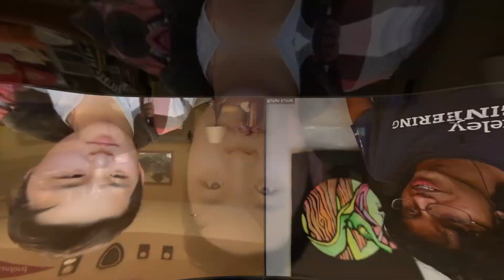Student Spotlight (Ep. 2): Stanford Computer Science Commit Anthony Qin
Here's an epic new series where I'll be talking to high schoolers who were pretty successful in the college application process about their extracurriculars, interests, and hobbies and how those skills transferred to their college lives.

This second episode is with Anthony Qin, a student from my school who got into and committed to Stanford and got Regents and other Scholarships at several UCs. He had a very different experience than I did in high school, opting to focus on band and saxophone instead of math olympiads since he enjoyed those a lot more. However, he also took a pretty STEM heavy workload and plans on majoring in CS at Stanford, so hopefully you guys can learn from his experiences :).

Also, check out his epic sax insta page :D (he's kinda insane) (he also has a YouTube channel

Also, I got a new editor if you couldn't tell (he's way better me at this stuff, so look forward to better edited videos lol).